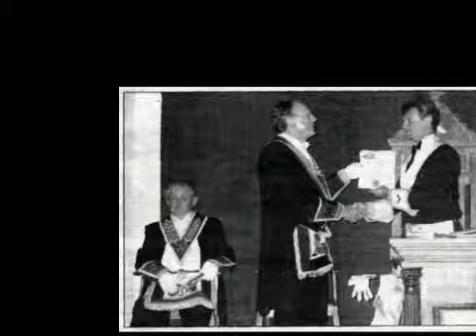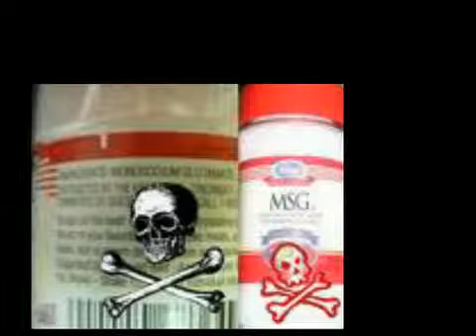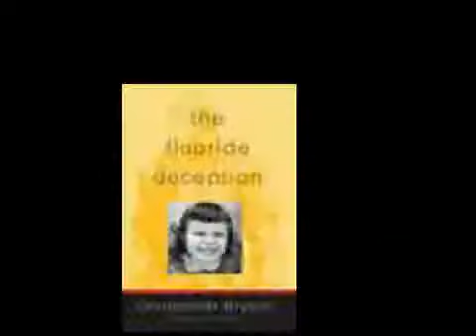JFK Speech (Happy Trance Mix)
John Fitzgerald Kennedy made a speech to the press asking them to warn us of a conspiracy that is out to enslave us. I think he knew his days were numbered, what with the whole Northwood's thing and his proposal to bring back the green back dollar. This economic situation is nothing more than another part of that very same conspiracy he warned of us more than forty years ago. When someone goes against their plans they are murdered, JFK was the most powerful man in the world and he was shot down in cold blood, in public. So what makes people believe that the likes of Jordan Maxwell, Michael Tsarion and David Icke; to name but a few, are going to be able to preach about their plans and write books and make documentaries about it. It's time to lift the veil and see the world for what it is my friends. Yes David Icke and the likes say some very good stuff and tell some truth, they need to. For how are we to believe them if it doesn't sound real, a good con man does just that, makes what they are selling sound good, for how will we buy it if it doesn't. So what they do is mislead us with nicely polished lies mixed in m=with some truths. But the fact of the matter is there is no new level of consciousness, awaiting mad kind. Mankind has been lead to think as we do, but we are inherently a good species, and the Illuminati want to take us away from our true nature in order to control us, for we are strong, moral independent humans as it stands, and they do not want this. They are using New Age religion and beliefs to bamboozle us into their easy controlled game. They say if you think differently now you are ostracized and alienated from society, but what they offer, their new age crap, will do and does the same. For is you do think like them and do as they do you are considered a sheep. Their old system has served them well, but their new system will serve them better as it takes away mans moral fibre and his ability to think for himself even less. Don't believe me? The New Agers think we should all have what we want, when we want it. But this should not be the case. We as humans should realise that we do not need half the crap or gadgets in our life and therefore should learn to discipline ourselves. We shouldn't need police or armies to enforce any form of discipline, no, we should be educated and let commonsense be the order of the day. Take Christianity, the matter of if Jesus Christ being real is not important, his or the teachings and beliefs are. Do unto other, respect and honour, these are important. So please stop listening to people like Jordan Maxwell, Movies like Zeitgeist for the answers. We already have the answers in us regardless of our faith.

  Love & Hope
=Hisshadyness